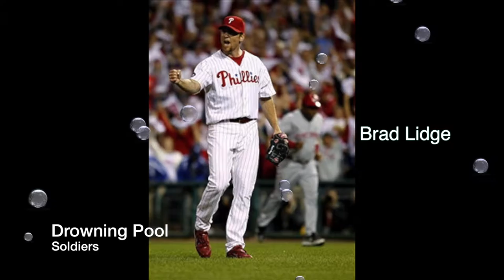Jeanmar Gomez - MLB Closer? The Music Would Disagree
One of these things is not like the other. Watch and compare some of Major League Baseball's closers warm-up songs. Video is my own.